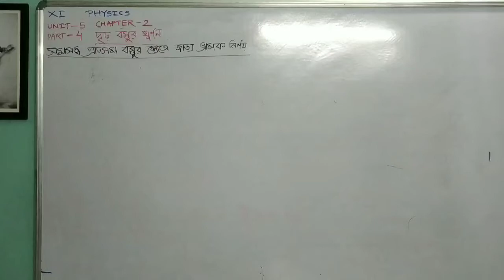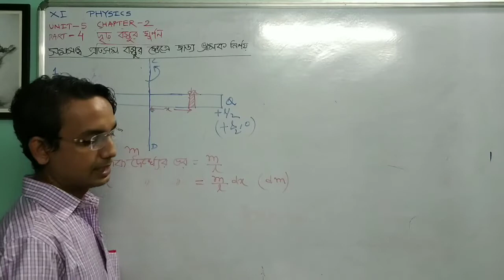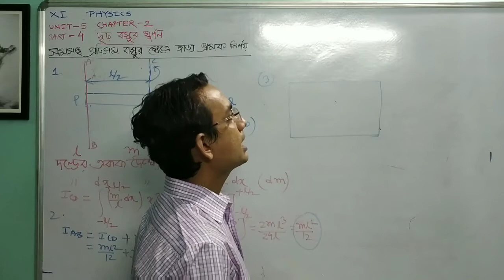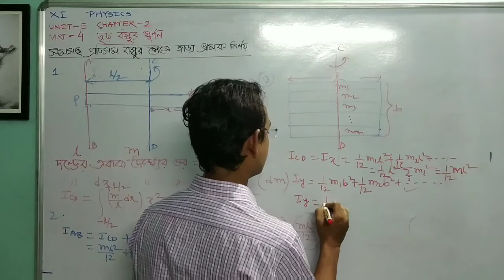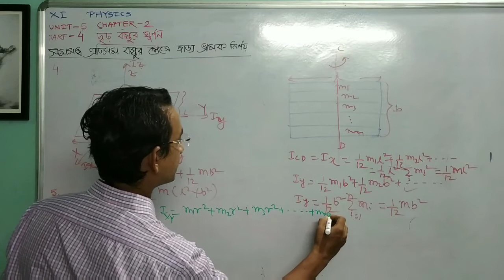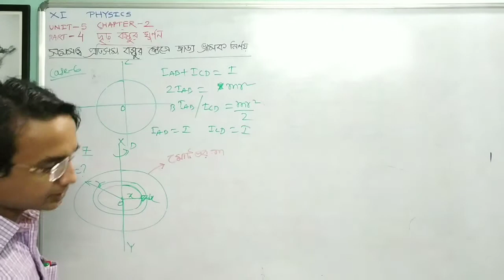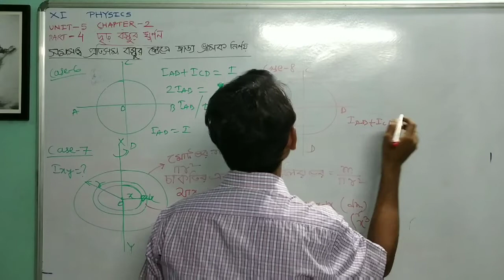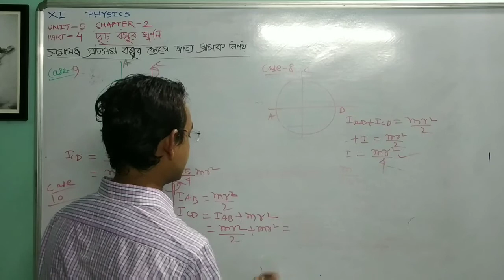XI PHYSICS দৃঢ় বস্তুর ঘূর্ণন PART-4 UNIT-5 CHAPTER-2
সমসত্ব বস্তুর ক্ষেত্রে জড়তা ভ্রামক নির্ণয়